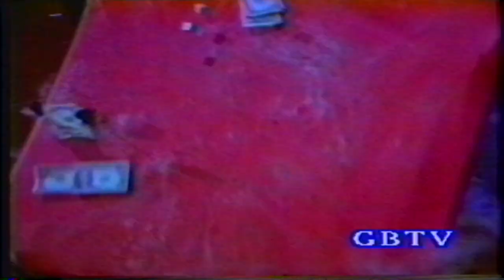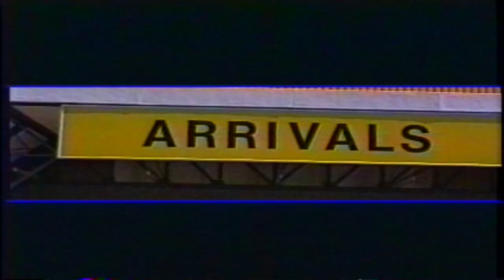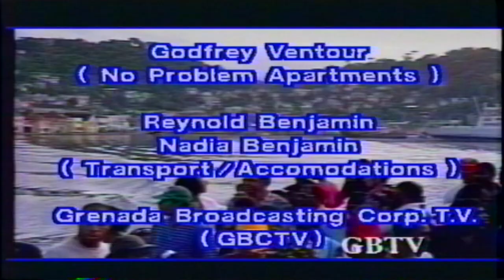G.B.T.V. CultureShare TV SHOW ARCHIVES ARCHIVES 1993: EP#010993 (HD)